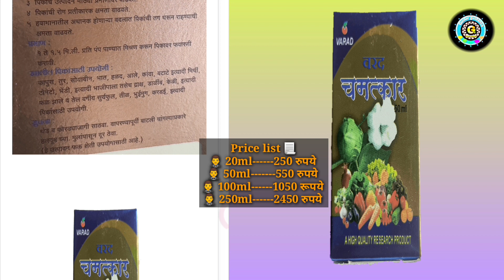चमत्कार पिकांवर काय काम करते 🤔10 October 2020